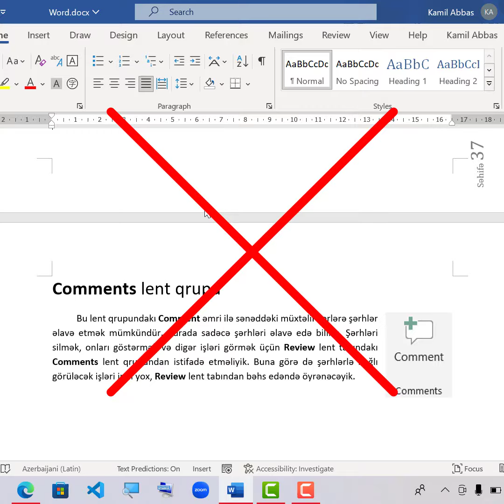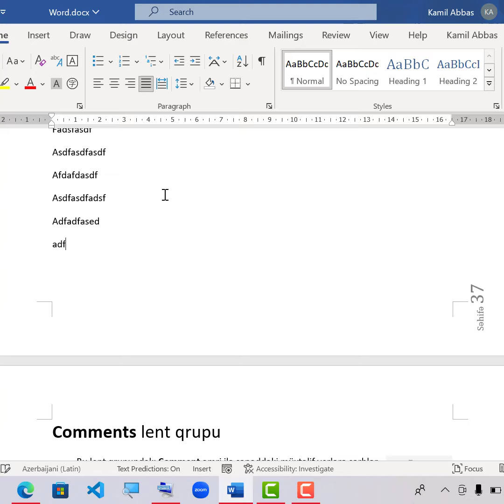Word | Kütləvi səhvlər #2 (çoxlu Enter, yoxsa Ctrl+Enter?)